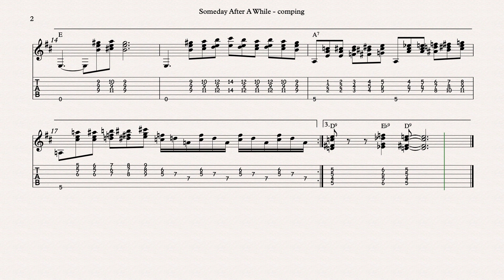Someday After A While comping